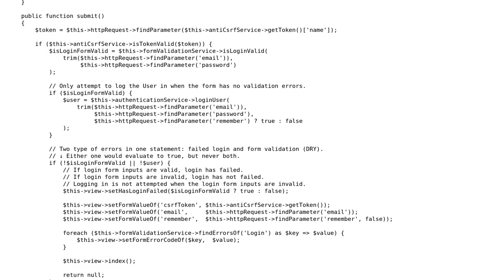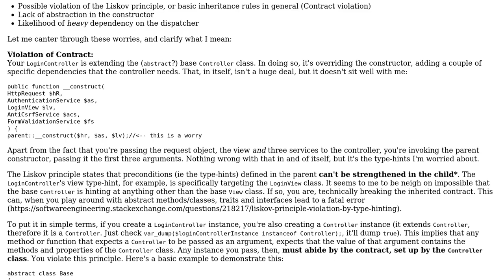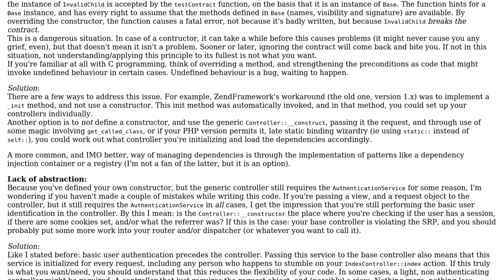Any improvements for my LoginController class?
With thanks & praise to God, and with thanks to the many people who have made this project possible! | Content (except music & images) licensed under CC BY-SA | Music | Images & others | With thanks to user Kid Diamond user Elias Van Ootegem and the Stack Exchange Network Trademarks are property of their respective owners. You are responsible for your own actions.